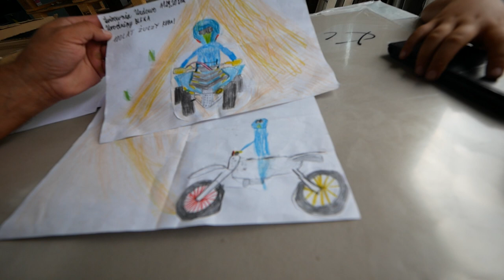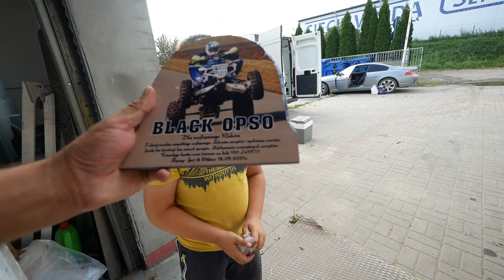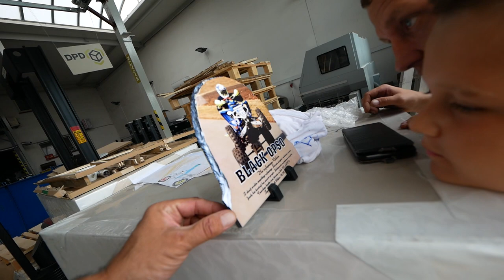KUBA TEŻ TAKI PREZENT CHCE !!!